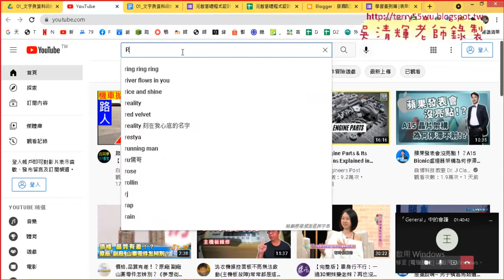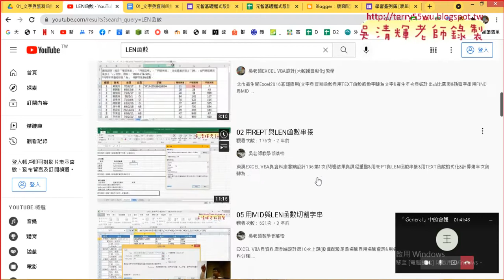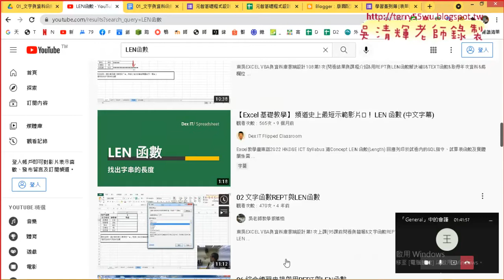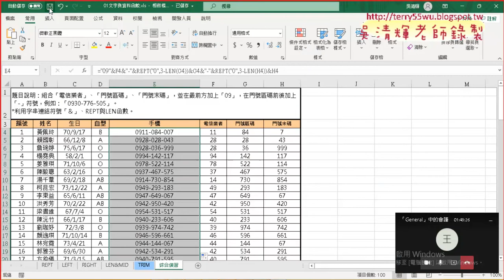03 LEN函數與手機號碼串接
01_問卷結果與範例檔
02_手機號碼串接與REPT函數
03_LEN函數與手機號碼串接

課程理念：
1.以循序漸進的方式, 透過詳細的說明和實用的50個Excel VBA範例,
2.進而解說EXCEL與資料庫的結合，甚至將EXCEL當成資料庫來使用，

上課用書：
Excel VBA一點都不難：一鍵搞定所有報表
作者： Excel Home
出版社：博碩
出版日期：2013/06/26
定價：380元

吳老師  110/9/23